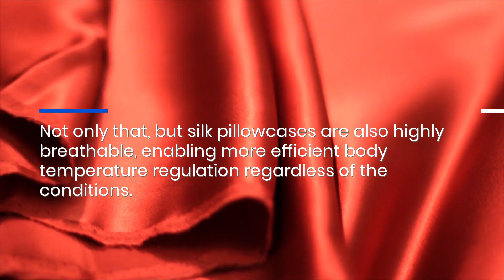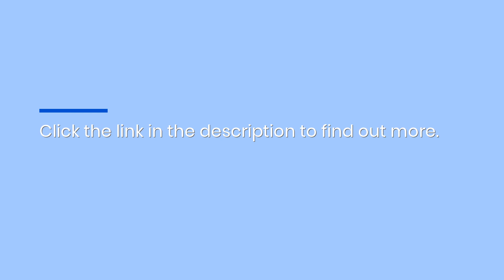UK Envelope-Style 25 Momme Pure Mulberry Silk Pillowcases, Available In Peach With Botanical Print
Looking for a way to add a splash of colour and luxury to your bedroom? Check out Mayfairsilk’s latest pure mulberry silk pillowcases, which are available in brand-new designs! to learn more! Mulberry Silk Pillowcase Grade 6A #25 Momme